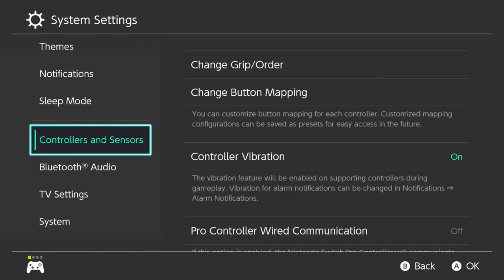Encore Smash Weekly #167 - Raccoon | Cody Vs. ENC | Noku - Winners Finals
Encore Smash Weekly #167 - Raccoon | Cody (Peach) Vs. ENC | Noku (Pokemon Trainer) - Winners Finals

Streamed by: Ryan O'Hara
Brackets ran by: Ryan O'Hara
Custom Animations by: Freddy Feliciano
Overlays by: Barry Paust